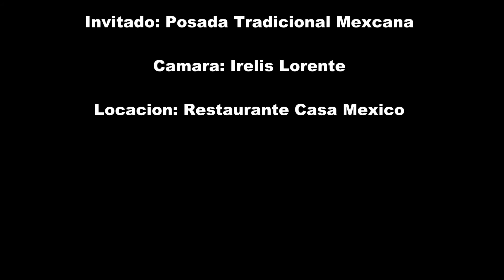Quienes Somos ? Ottawa y Gatineau Posada Tradicional Mexicana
Propietarios de Casa Mexico y Silvia Quintana, organizadores de la posada tradicional Mexicana en Ottawa, Canada